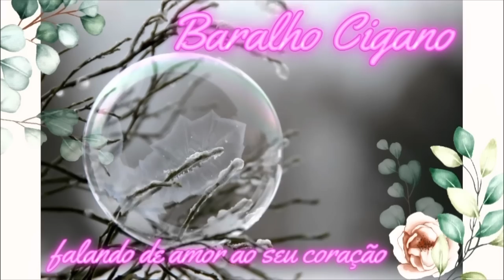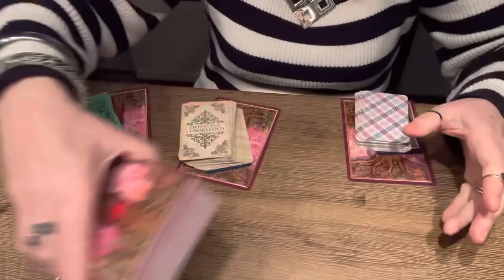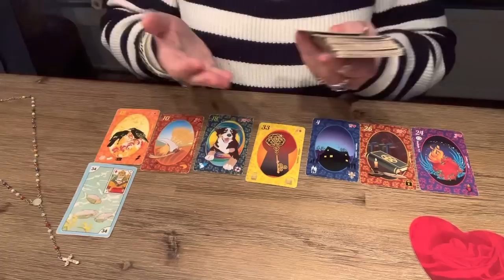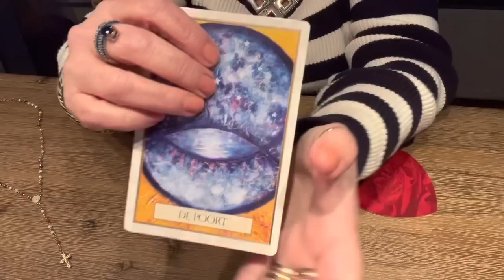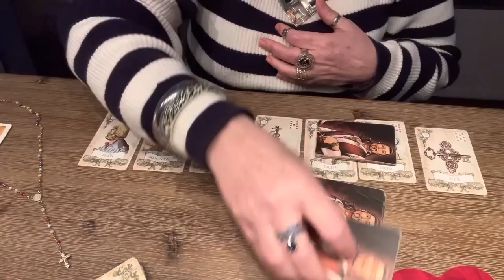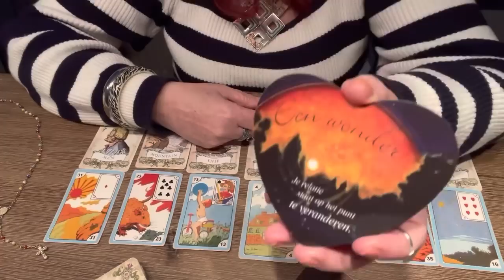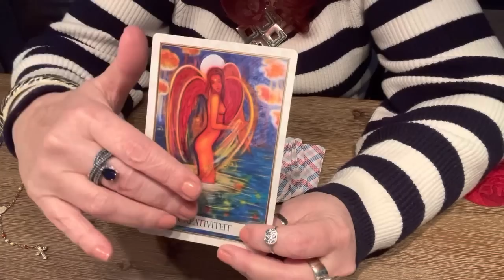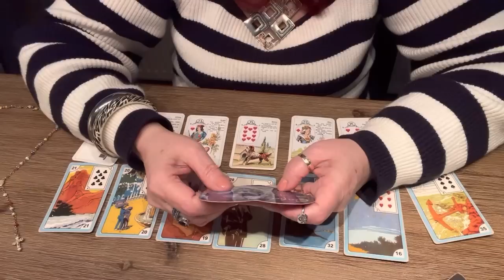Quais os verdadeiros sentimentos deste ser de luz por mim hj, agorinha.💎🌞🌝🌟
Oração mágica para realizar seus sonhos. Lei da atração.
Sétimo Raio Solar. Chama Violeta. Mestre Saint German .
Benzimento cigano na força dos 4 elementos.
Oração do Arcanjo zadkiel. Muito poderosa.
Indcacao de canal amigo. Gratos pela visita,.
Mexilhões no Vapor com Legumes

Quais os sentimentos verdadeiros.
Cigana do amor com muita fe. Baralho Cigano.
 Mensagens intuitivas.Verdadeiros sentimentos e o que pensa sobre nos.
Gratidao a Deus e a Vc q esta aqui conosco.
 Que Deus te abencoe sempre. E que o povo da boa fe lhe bendiga.
Optcha!